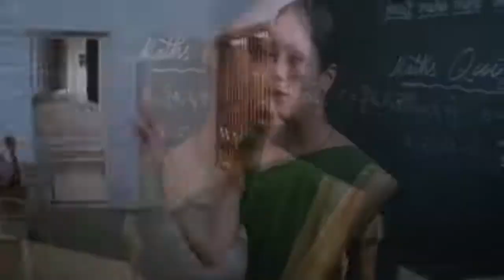ஒரு ஊரில் அழகே...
படம்: காக்க காக்க